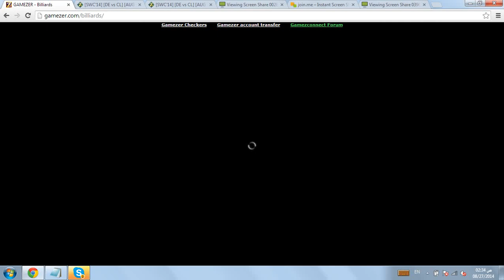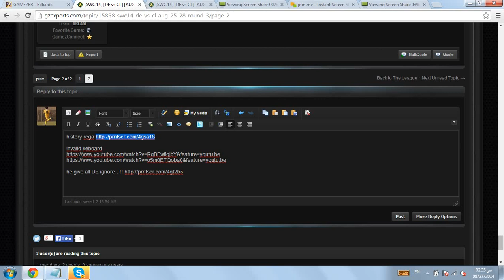game invild Pablito vs holster